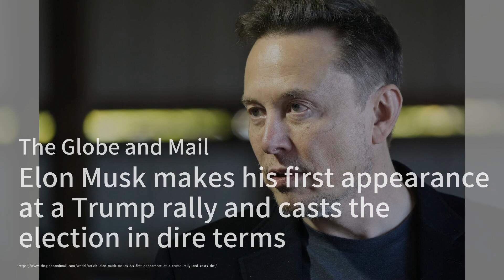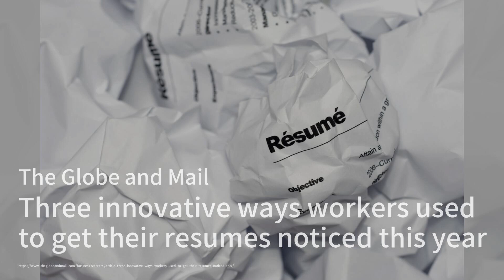馬斯克首次現身特朗普集會！美國民主危在旦夕；靈活性與長壽之間的驚人聯繫；香港迎來十家新興科技公司，AI和大數據成為焦點：科技簡報20241006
歡迎來到我們的《科技簡報》節目，我是你們的主持人:曉洋。今天的新聞內容可謂精彩紛呈，首先，馬斯克在賓夕法尼亞州的特朗普集會上首次亮相，強調特朗普是保護美國民主的唯一候選人，並警告即將到來的選舉可能是最後一次，這引發了廣泛的關注與討論。

接下來，一項新的研究顯示，靈活性與壽命之間存在意想不到的聯繫。研究人員發現，擁有更高靈活性的人在自然原因下的生存率更高，這為我們的健康管理提供了新的思路，特別是對於老年人來說，增加靈活性鍛煉是非常有益的。

最後，香港財政司司長宣布，將有十多家來自中國大陸、美國和歐洲的科技公司在香港設立辦事處，專注於AI和大數據領域，這一舉措旨在進一步促進香港的科技產業發展，吸引更多創新企業進駐。請大家繼續收看詳細內容。